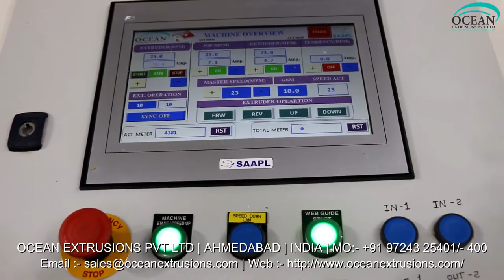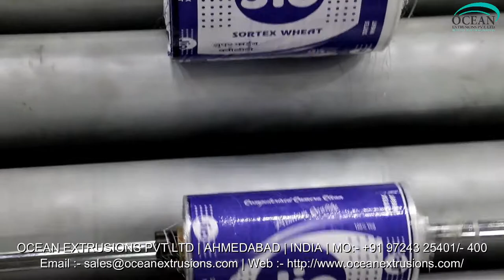Extrusion Coating Line Manufacturer and Exporter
Introduction of Extrusion Coating Line Manufacturer and Exporter:-
Extrusion Coating Lines (Lamination Plant) :

Extrusion Coating Line Manufacturer and Exporter Video on Google
Extrusion Coating Line Manufacturer and Exporter Video on Youtube
Extrusion Coating Line Manufacturer and Exporter Video on Facebook
Extrusion Coating Line Manufacturer and Exporter Video on twitter
Extrusion Coating Line Manufacturer Ocean Extrusions Pvt Ltd